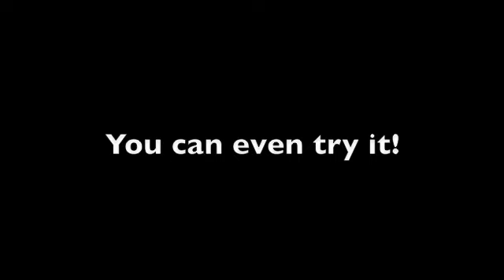SSBB- SUBLIMINAL SATANIC MESSAGE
My friend and I found this out at his house. It's so weird!